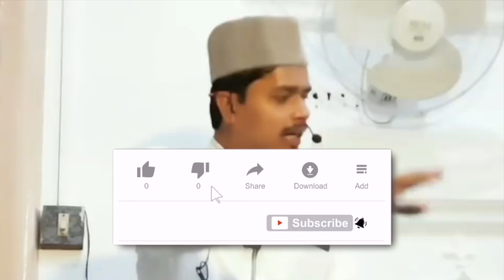Zakat Ke Aham Masail | Sheikh Dr Abdul Ghaffar Salafi Hafizahullah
This video clips is extracted from [ HD ] Zakat Ke Aham Masail _ By Sheikh Dr. Abdul Ghaffar Salafi Hafizahullah